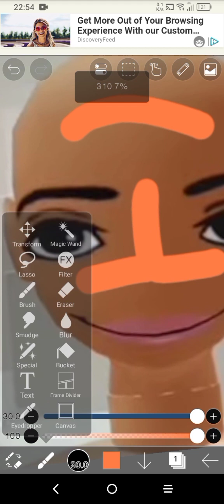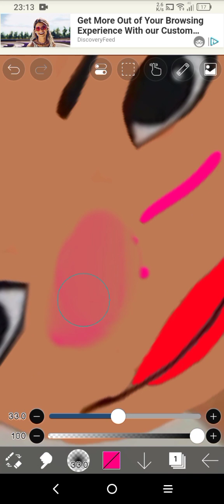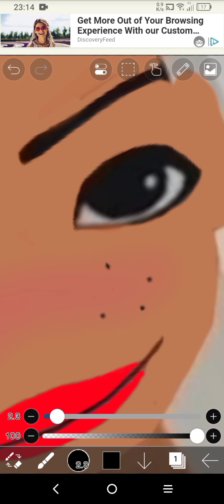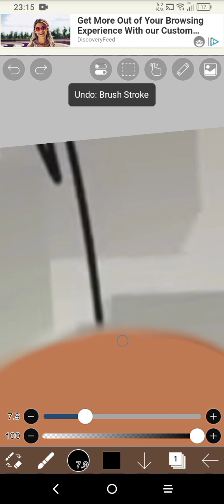Turning a baddie into a softie 🌟( The end will shock u )